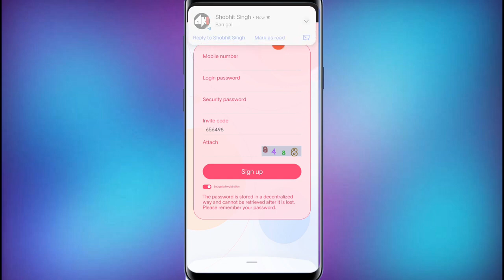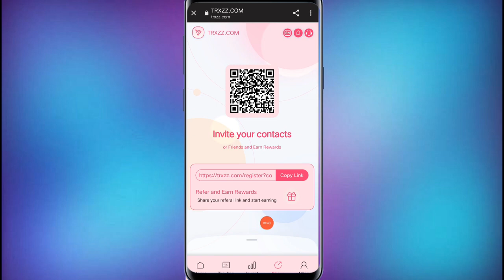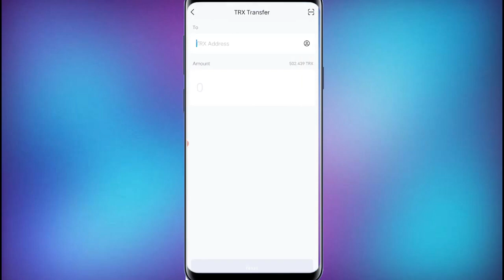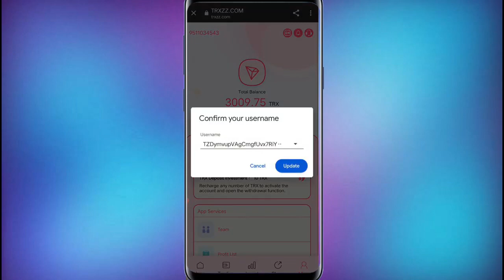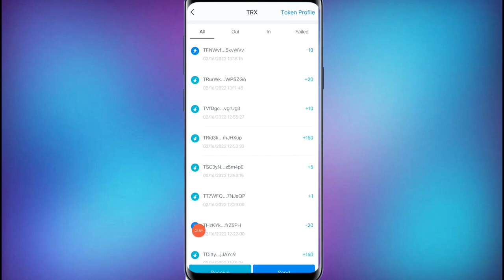New TRX Mining Platform || Best TRON Mining || Platform 2022